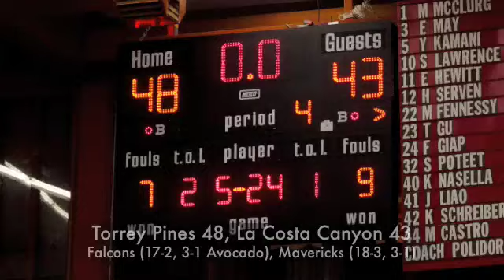La Costa Canyon at Torrey Pines (Jan. 29)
Highlights from the Avocado League showdown between the Falcons and Mavericks. In a game that was close throughout, Torrey Pines went on a 7-0 run late to knock off La Costa Canyon. For the story, photos and more high school basketball,